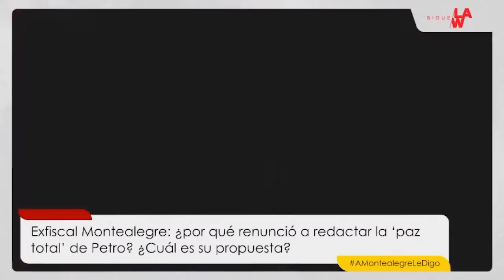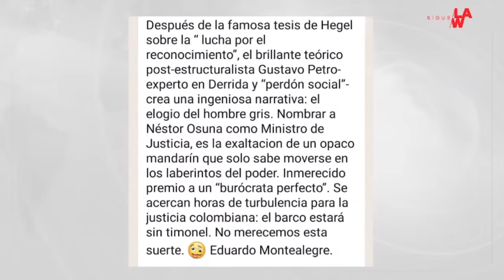Montealegre: me dieron un portazo en el PH, el presidente Petro no conoce mi propuesta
A propósito de la propuesta de alcanzar una paz y los canales de comunicación que se podrían abrir en el Gobierno de Gustavo Petro con grupos armados, Sigue La W dialogó con Eduardo Montealegre, exfiscal General de la Nación, sobre su propuesta para alcanzar una paz total.

Según contó, recibió un “portazo” y fue una de las razones que lo llevó a renunciar para redactar la propuesta de paz total.